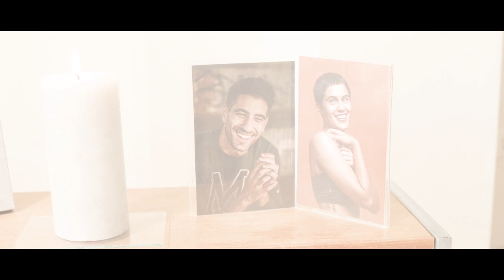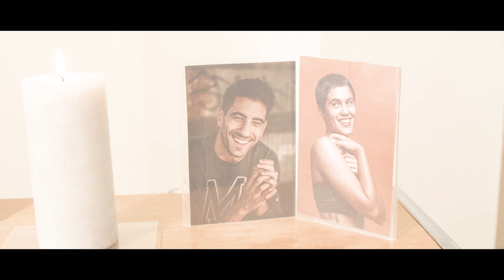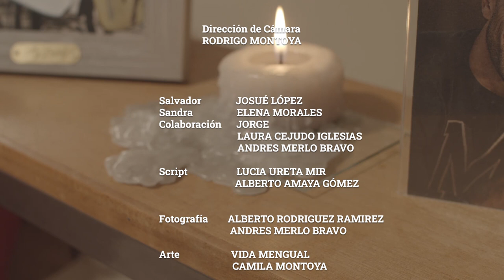"Entre Algodones" - Cortometraje (2021)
Cortometraje 'Entre Algodones' patrocinado por Fundación Covirán con motivo del 25N Día Mundial Contra la Violencia de Género.

TEAFILM
Dirección: Vida Mengual
Guión: Esan Ramírez
Jefa de Producción: Camila Montoya
Dirección de Cámara: Rodrigo Martín Montoya

Elenco: Salvador - JOSUÉ LÓPEZ
Sandra - ELENA MORALES

Colaboración: Jorge Pérez
Laura Cejudo Iglesias
Andrés Merlo Bravo

Ayudante de Dirección: Camila Montoya
Postproducción y Montaje: Camila Montoya
Script: Lucía Ureta Mir y Alberto Amaya Gómez
Fotografía: Alberto Rodríguez Ramírez y Andres Merlo Bravo
Sonido: Raúl Martínez Romero
Música: VIENE LA CURBA - 'Promesas incumplidas' y 'Con el corazón muerto de hambre'
Arte: Vida Mengual y Camila Montoya
Maquillaje: Sara Al Haj
CATERING: Covirán España